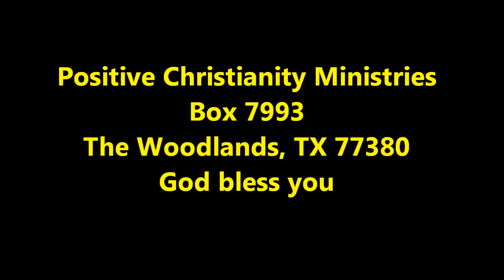Grace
Friday, October 14, 2011 Christopher Ian Chenoweth